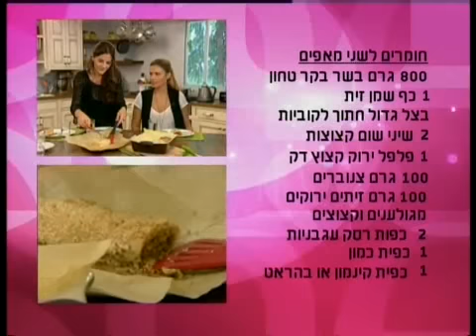בשר טחון בבצק עלים - השפית סימה ביטון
מתוך הפינה "חמות במטבח", יופי של יום עם קרין מגריזו, שידורי קשת.